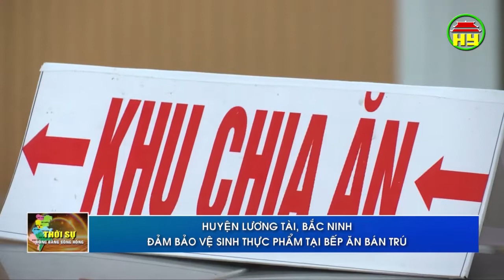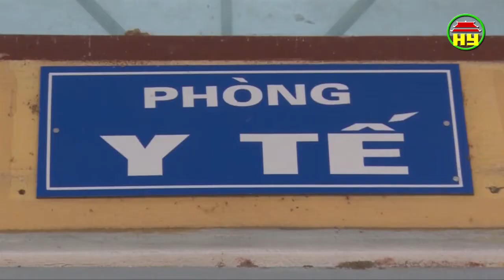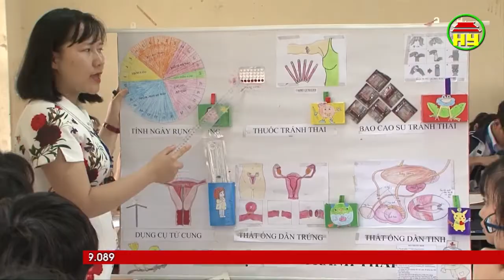Thời sự Đồng bằng sông Hồng thứ 7 ngày 18/05/2019